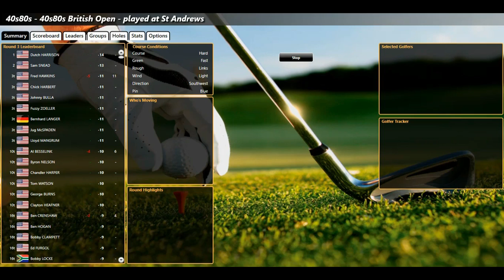ASG Golf 40s80s British Open July23 RD3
The Road Hole eats up some golf balls...